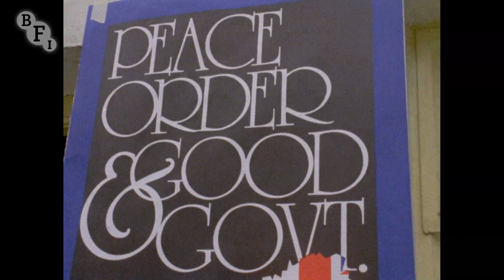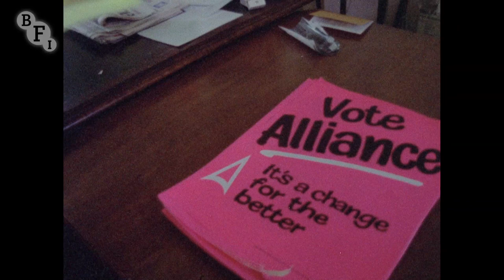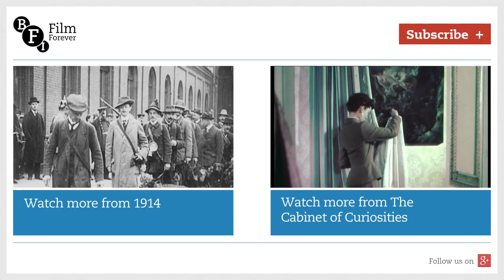Ballot Box Not the Bomb - Ulster Assembly Elections (1973) – extract | BFI National Archive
Watch the complete film free in our election-themed collection on BFI Player

This public information film from Northern Ireland feels rather poignant in hindsight. It was funded by the UK government for showing on TV to publicise elections for a new Assembly. Though informative about the voting system, it treads gingerly across the minefield of Ulster politics. Anxious not to cause offence, its studied attempts at neutrality feel likely to have got everyone's backs up. "Here in Belfast the elections for the new Assembly will perhaps point the way to a new deal for the future of Northern Ireland" says the voiceover (delivered in an English accent). Gerry Fitt, at the time NI's leading moderate nationalist, hopes people "will seize this opportunity to throw off the extremists". In fact the Assembly was first boycotted by Republicans, then brought down by Loyalists. Sadly, in Northern Ireland things would get worse before they got better - two decades and many deaths later.